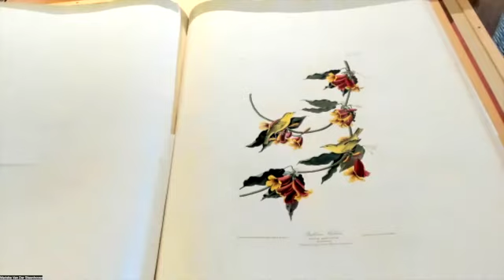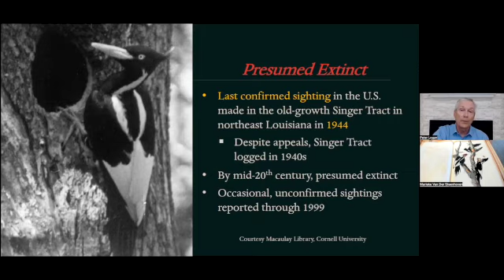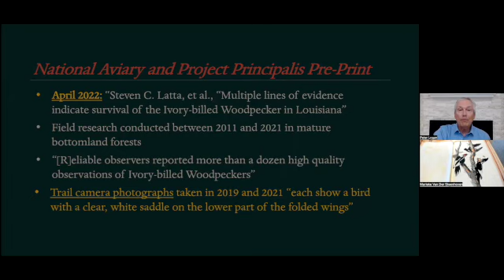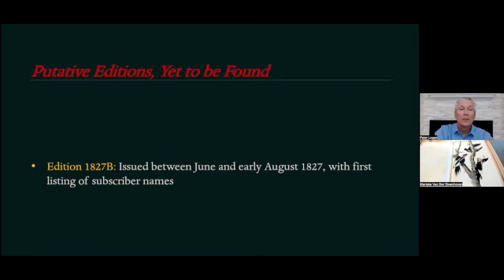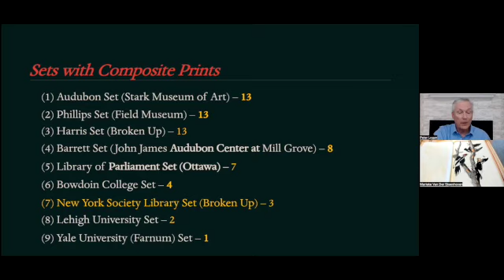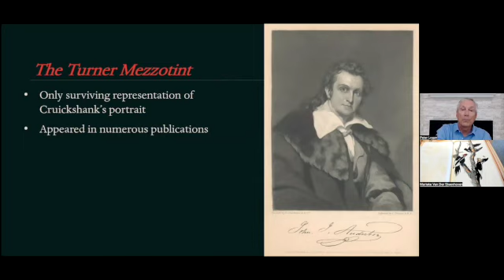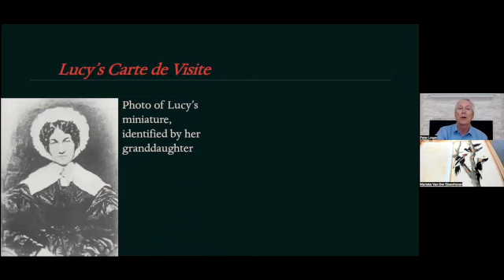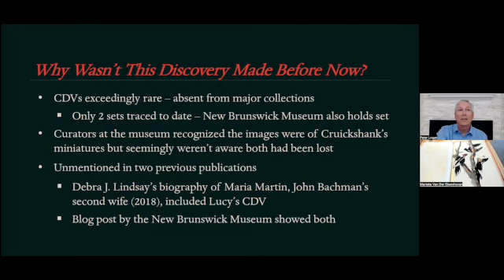Bowdoin College Library's May 2022 Audubon Page-Turning with Peter Logan '75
Join the staff of Bowdoin College Library's Special Collections & Archives for the monthly Audubon page-turning event. This month we turn to the Ivory-billed Woodpecker in John James Audubon's magnificent double-elephant folio "Birds of America."